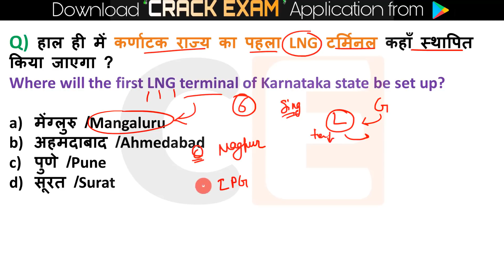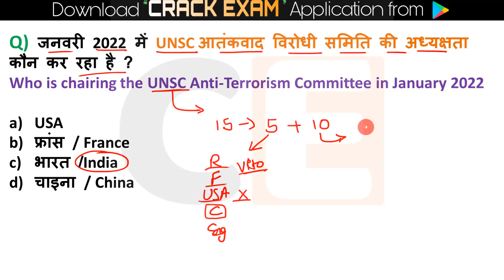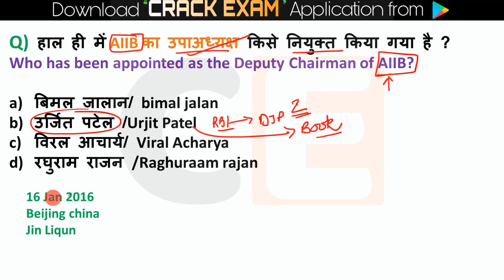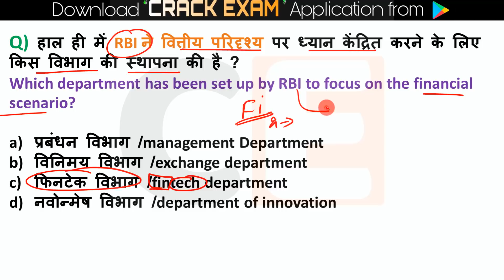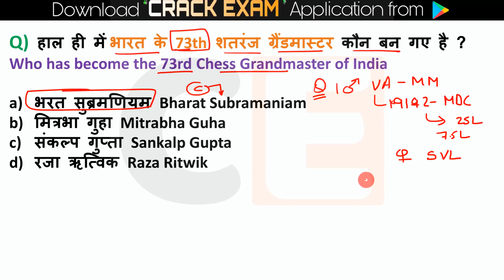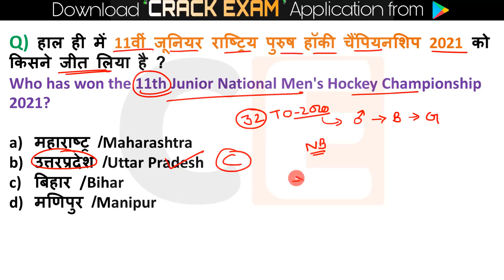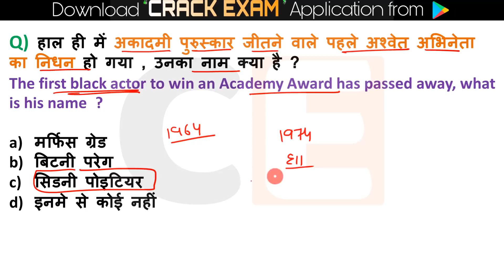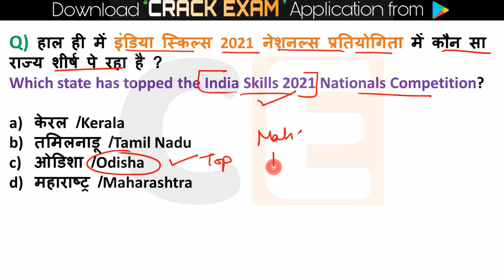Current Affairs January 2022 Part 2 | Important current affairs 2022, latest current affairs 2022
January Current Affairs 2022 Part 2 | Important current affairs 2022, latest current affairs Quiz, Next exam current affairs  current affairs today, crazy gk tricks, Jan 2022 Current Affairs Daily ,Today Current Affairs SSC, Bank , Group D, NTPC , State Exams

📢 For Quiz : 👇
Topic Wise Current Affairs : 👇
       👇 :Jan to June 2021:👇

💎💎💎💎💎💎💎💎💎💎💎💎💎💎💎💎💎💎💎Next Exam 16 Jan 2022 Current Affairs , current affairs today in hindi Next exam current affairs